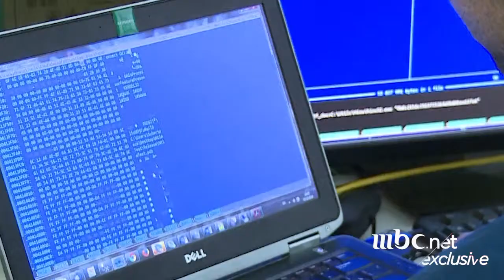كيف تعرف إن كان الكمبيوتر الخاص بك مخترقاً ؟